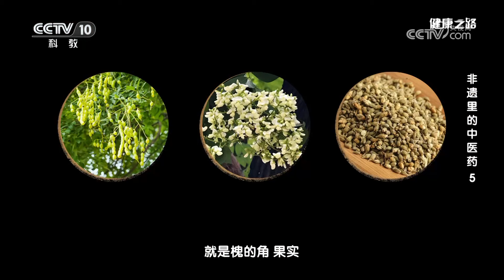既是染料也是药材 看中药如何进行神奇转化 20241024 非遗里的中医药 5 | CCTV科教《健康之路》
本期节目主要内容：许多植物染料也是中药材，比如栀子，过去有专门种植用于染色的水栀子，还有黑豆衣、石榴皮、槐花、苏木、鸡血藤等，都既是染料也是中药。